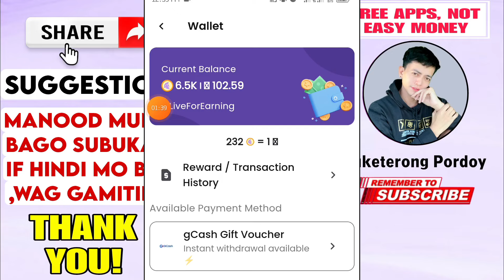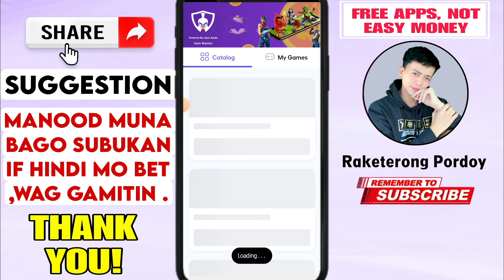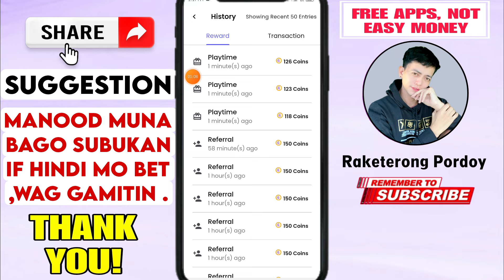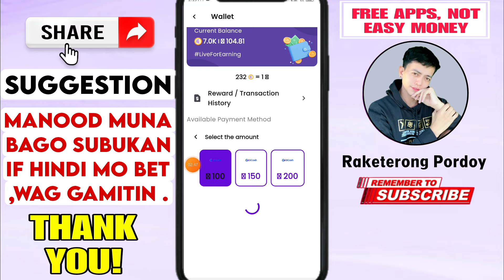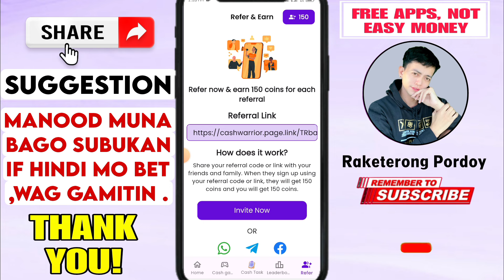CASH WARRIOR APP: LIVE WITHDRAWAL! ITO YUNG UNLI ₱100 GCASH | NEW EARNING APPS 2024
⏩APP LINK mentioned in the VIDEO: hindi po legit ang app na nasa video. Ito muna ma irecommend ko sayo. bagong release baka wla kapa
✅INVITE CODE: wlo3
📌Join kayo sa telegram group natin, para updated ka sa mga legit apps at pwede ka makapromote ng earning apps dito